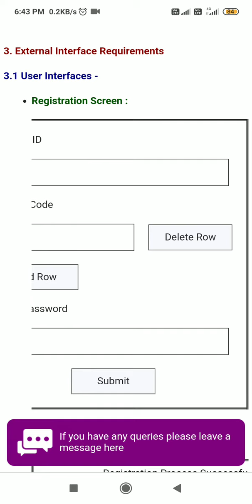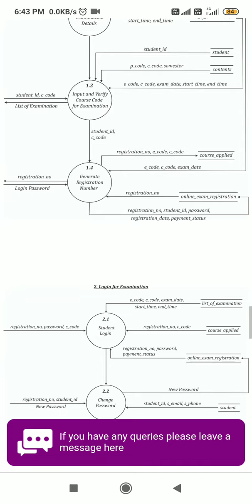Mcs 014 solved assignment 2020 ignou free solve assignment